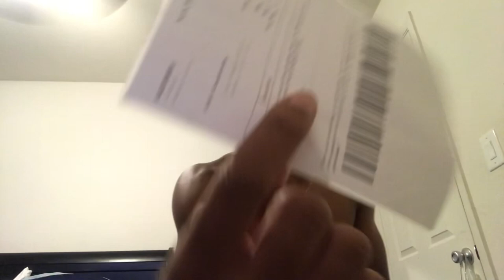Unboxing a green ski mask 🚐📦tutorial how to roll up 😷